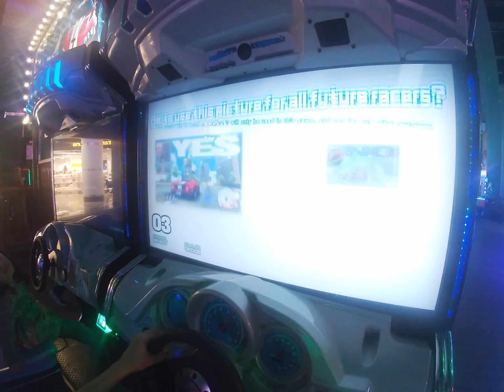Unraveling Sakhar and Hareem's Epic Adventure at Sahara Mall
Join Sakhar and Hareem as they explore the amazing Adventureland at Sahara Mall in Dubai! This vlog will take you on a thrilling journey through the theme park, showcasing all the exciting rides and activities you can experience.

From roller coasters to virtual reality adventures, there's something for everyone at Adventureland. Don't miss out on this epic adventure with Sakhar and Hareem as they conquer every ride and have the time of their lives at Sahara Mall!